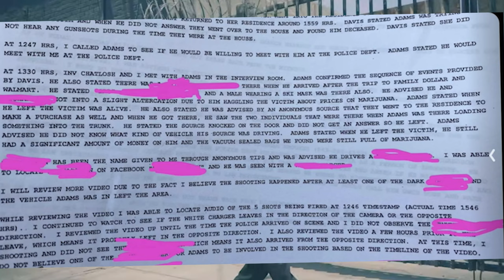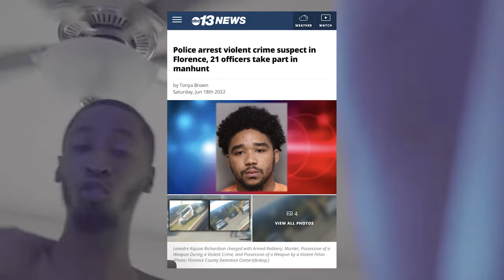The Murder Of Jay Slim & Who Told